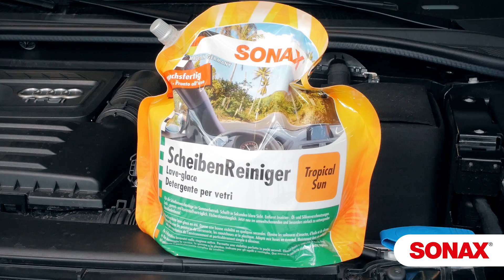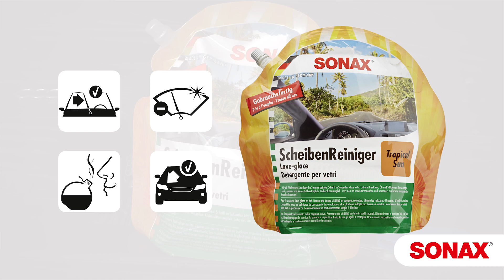SONAX Kullanıma Hazır Cam Temizleme Suyu (Windscreen wash summer ready to use Tropical Sun)- Auton